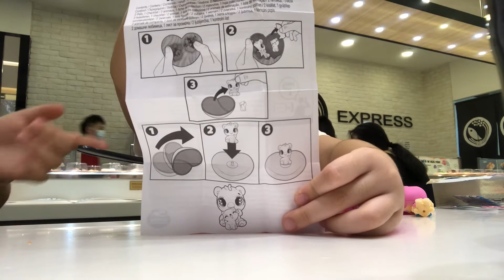Hatchimals ColleGGtibles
Review of Hatchimals ColleGGtibles toy!